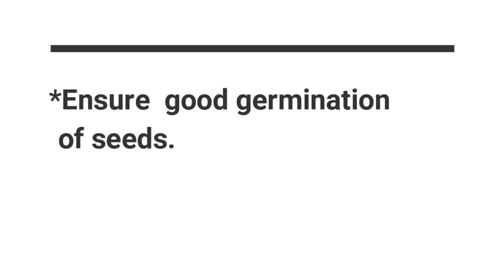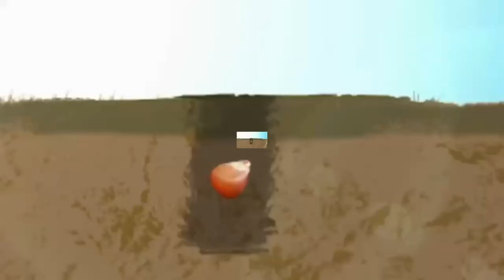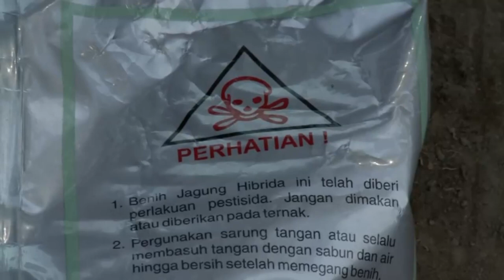MORE TIPS SA PAGTATANIM NG MAIS GUIDE 100% GUARANTED (MORE TIPS IN CORN PRODUCTION GUIDE)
More tips sa pagtatanim ng mais simula pagtatanim hanggang sa pag-aani.. sa video na ito ay makikita nyo ang ibat-ibang tips at gabay sa pagtatanim ng mais lalo na kapag naguumpisa ka pa lamang.  matutuhan mo dito ang maraming mga step by step kung paano ang pagtatanim ng mais na magsisilbing gabay mo sa iyong maisan at alam kong makakatulong ito sayo ng malaki upang maging matagumpay ang iyong pag aani.

sa produksyon ng mais maraming mga ibat ibang suliranin ang maari mong maincounter simula sa paghahanda ng lupa, pagtatanim, pag aabono, pagdadamo maging sa pag aani at sa pagpapatuyo ng iyong mais, gayumpaman sa video na ito maari mong malaman ang ibat ibang kaparaan at mga tips kong paano ang tamang gabay sa pagmamaisan. At masaya ako na ibahagi sayo ang aking mga natutunan sa larangan ng pagmamaisan at at sanay makatulong sayo ng malaki ang video na ito.  Kung nakatulong sayo   ang video na ito sanay maibahagi mo rin sa iyong kapwa ang mga kaalaman upang lalo pang maging  matagumpay ang larangan ng pagmamaisan sa buong bansa.